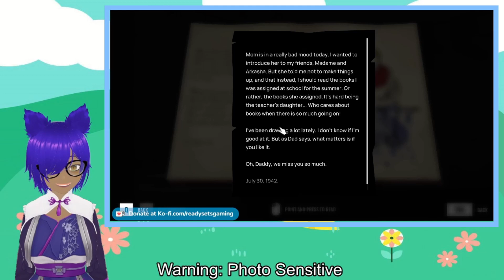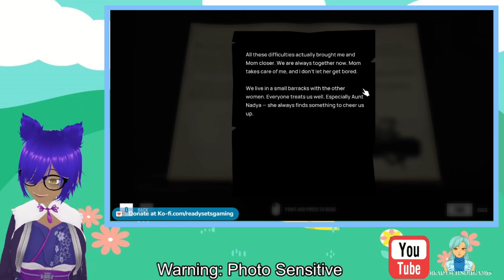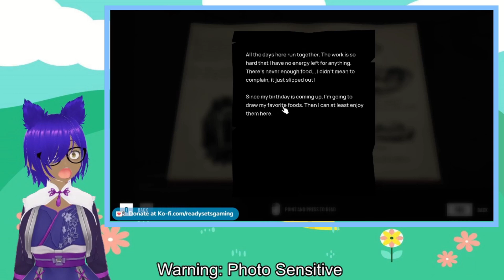Ready Sets Gaming: Indie Game Showcase: Torn Away [Part 3] |PC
In this Live Stream, Ready Sets Gaming plays Torn Away on PC.

Torn Away is an award winning interactive story with a unique blend of adventure games, side-scrollers, and cinematic first-person levels. Help little Asya find her way home in the middle of war.

If you would like to play Torn Away for yourself, you can do so on the following platform(s):

PC

[Steam]
14.99 USD